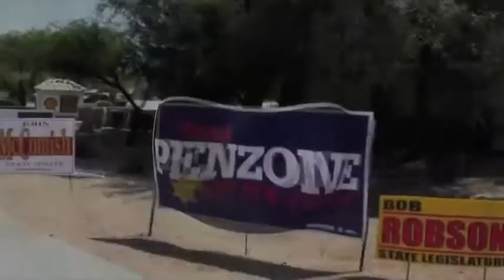On the Road with IntelMSP - SMBs Adopting and Embracing Social Media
Eric Townsend, SMB Marketing Manager, Intel, discusses best practices for small and medium-sized business and adopting and embracing the right social media tools to assist you with your marketing best practices.